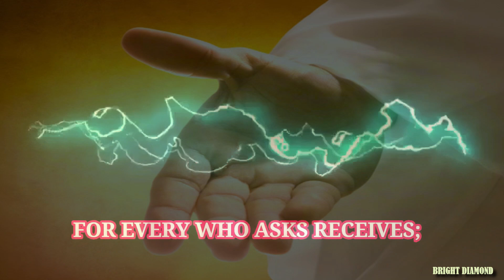Prayer for help | Words of wisdom #555